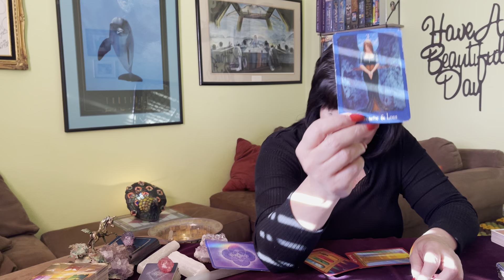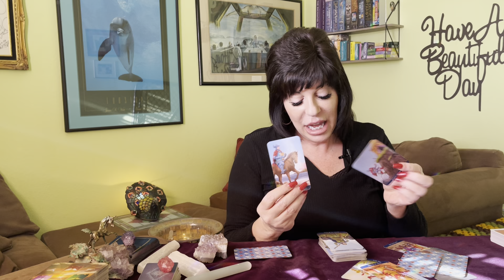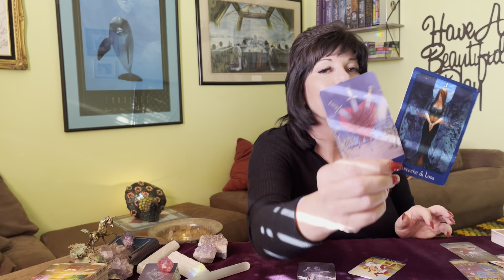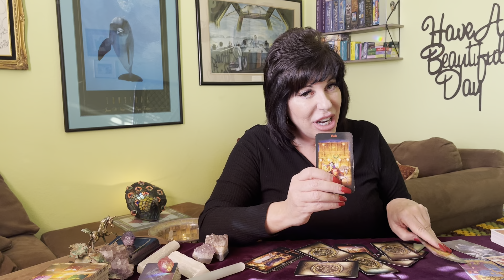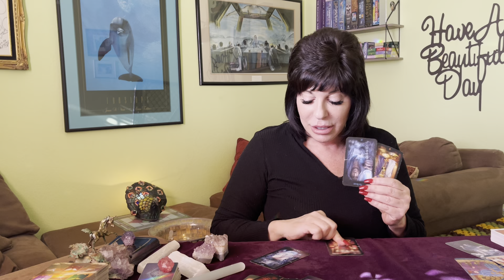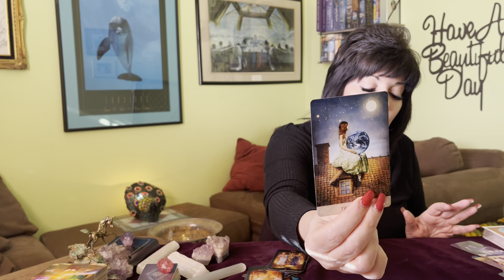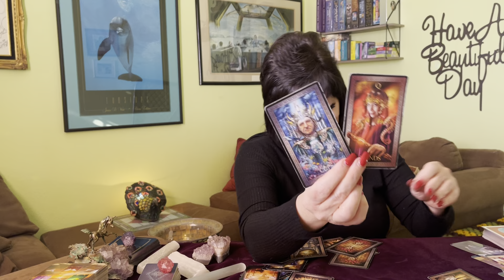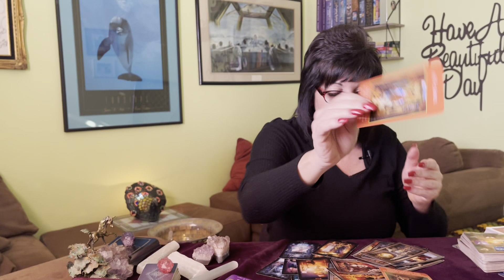LEO ♌️ SOMEONE CAN’T STOP THINKING ABOUT U. And YOUR PATIENCE & PLANNING IS ABOUT TO PAY OFF !!🌟❤️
Leo ♌️ general tarot reading for the next few weeks of March 2022.

Thank you Leo’s for all your love 💕 and Support.

A look at current and recent past, crossing energies and what’s coming in for you.

Incoming energies start at: 16:12

This is general, energies can be moved around, and it will not resonate with everyone 🌺